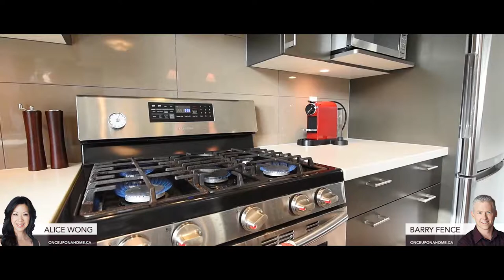Unit 20 6180 Alder Street, Richmond for Alice Wong & Barry Fence | Real Estate HD Video Tour